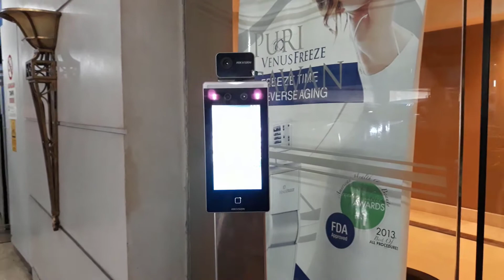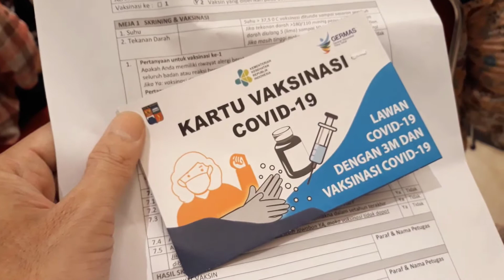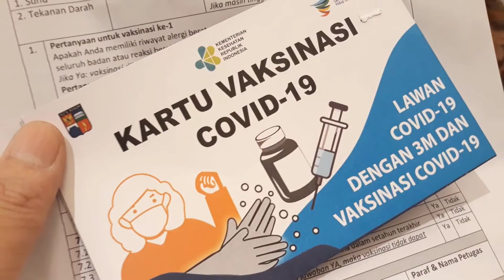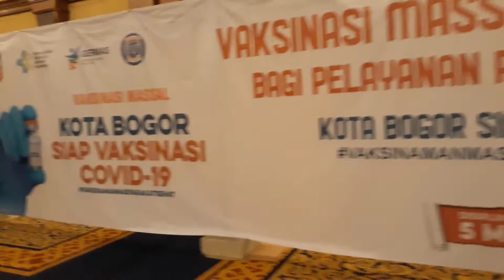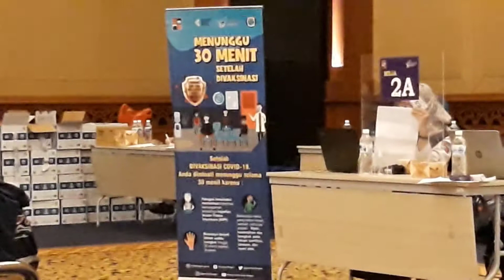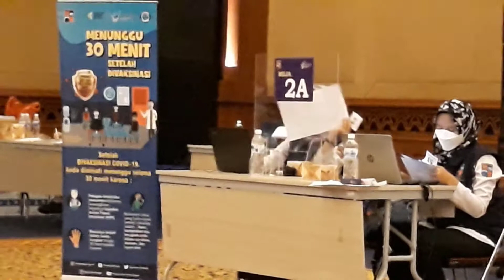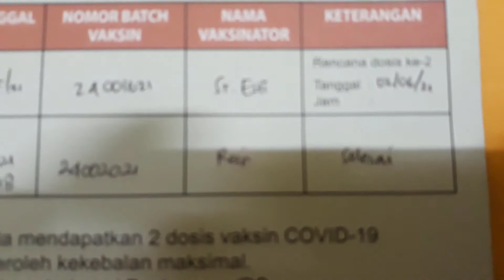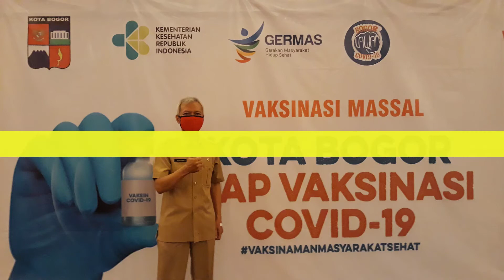Lancar !! Vaksinasi Kedua bagi Pendidik Kota Bogor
Lancar !! Vaksinasi Kedua bagi Pendidik Kota Bogor, dalam menunjang pembelajaran tatap muka tahun pelajaran 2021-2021 pemerintah kota bogor giat melakukan vaksinasi bagi tenaga pendidik dilingkungan Dinas Pendidikan Kota Bogor mulai dari TK, SD, SMP, SMA, MAN dan SMK. bertempat di puri Begawan Jalan Pajajaran Bogor dengan jumlah peserta 3.193 orang dari tgl 31Mei sd 4 juni 2021 orang yang di laksanakan di Puri Begawan Jl. Pajajaran Bogor yang diatur berdasarkan jadwal.
vaksinasi guru,